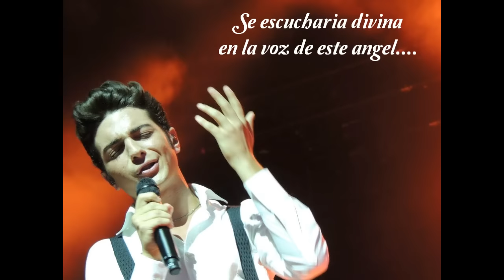Unchained Melody...para Gianluca Ginoble, de Il Volo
Con mucho cariño para ti, Gianluca...Por tu ternura, tu pasión al cantar...por todo lo que haces y como lo haces...por ser como eres...tan especial y único.

Las Administradoras de Il Volo Mundial Oficial en Facebook, te dedicamos este sencillo vídeo con el fin de halagarte y con la esperanza de que algún día lo veas.

No creen ustedes que esta hermosa melodía se escucharía divina en la voz de Gianluca, así como María? Ojalá y se nos haga el milagrito... Por lo pronto les dejamos este trabajito esperando les agrade.